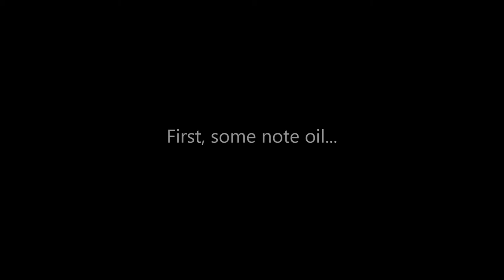Antti's Cigar Box Guitar (2017)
A video of my fretless cigar box guitar and the amplifier that I also built. Just trying how they sound.